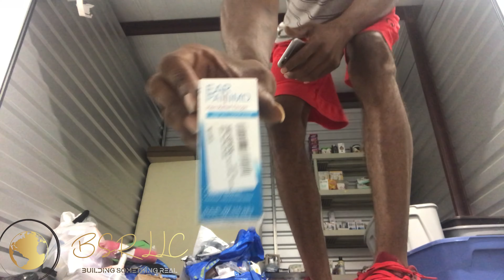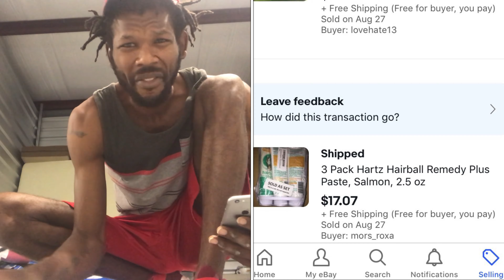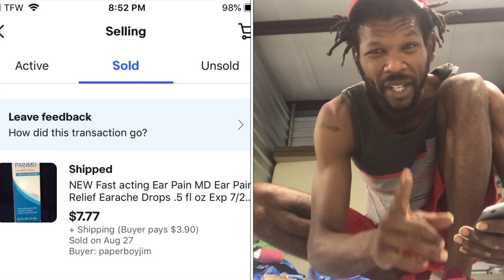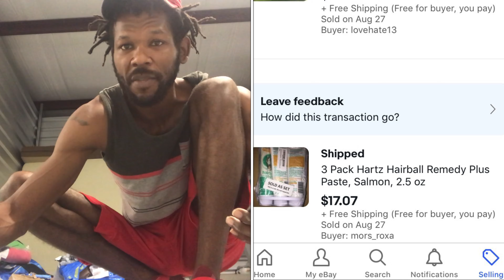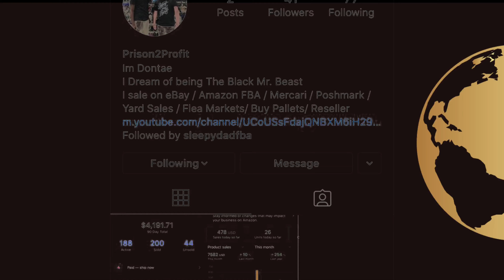What sold on eBay and Mercari Prison2Profits Ebay Sales V15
What items sold on eBay and Mercari for Profits. These items have sold on ebay and are being shipped. In these videos i show you what products sold for me on Ebay and Mercari maybe even poshmark.

do people read these? oh yea, I want to be the Black Mr.Beast

did you notice,,,, I changed my Instagram..

go follow.
brand building is hard

Thank you again for taking the time to watch this or any video.